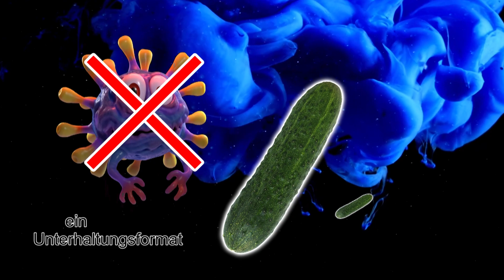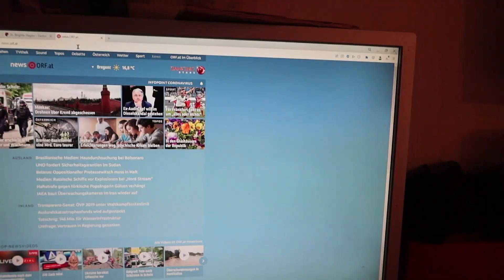NeulengbachVLog 2023-05-03 | das Relevante ist: mit der richtigen Vergangenheit tun | CV-01145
00:00:00 ein Hallo-Hallo!
00:00:13 blaue Wolken und Titel
00:00:39 ich bin doch depressiv
00:06:29 reden wir YouTube®
00:08:30 es ist dann doch schwieriger geworden
00:13:45 die Covid19 Zahlen
00:14:13 vor und zurück